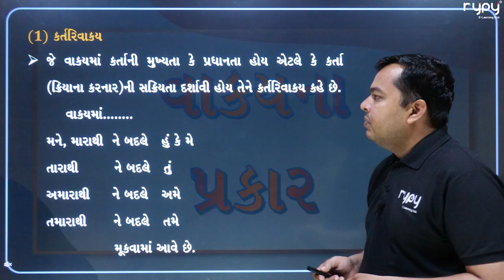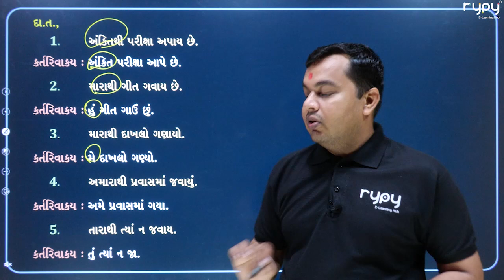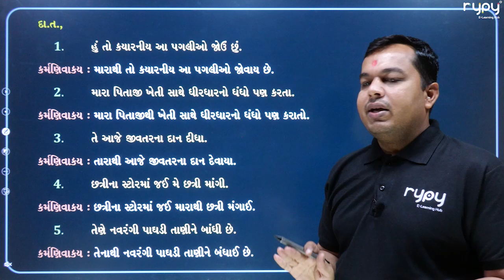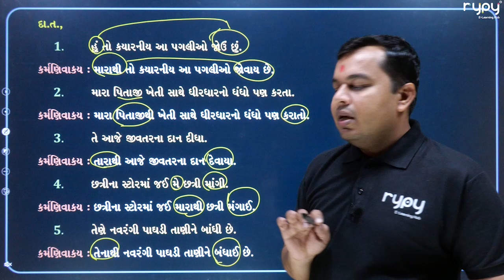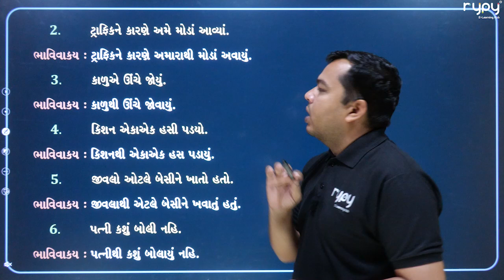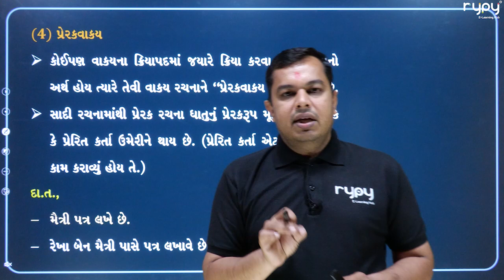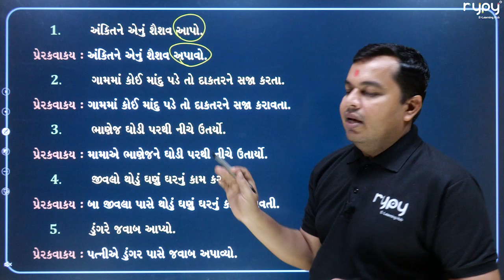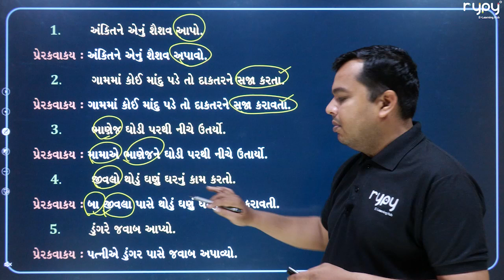SSC | 10th | Gujarati Grammar | વાક્યના પ્રકાર